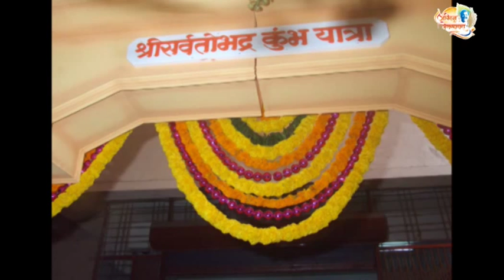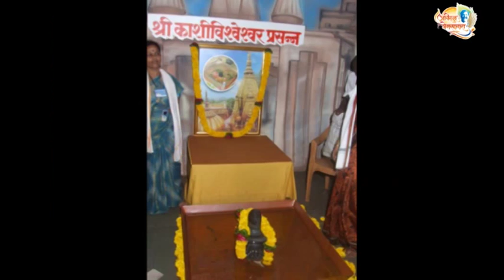Aniruddha Bapu Shri AvdhutChintan Utsav Video - 1